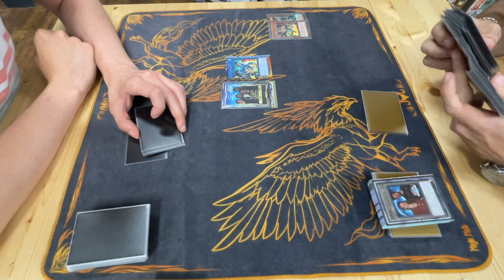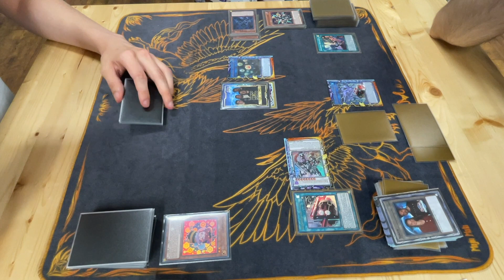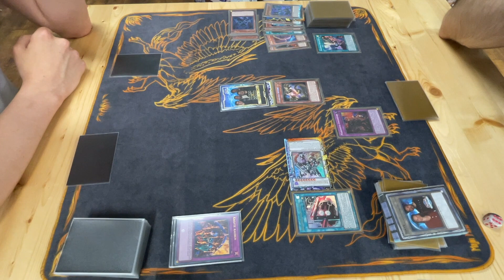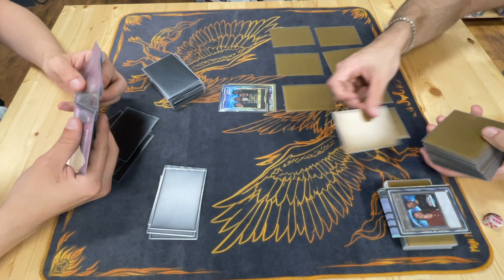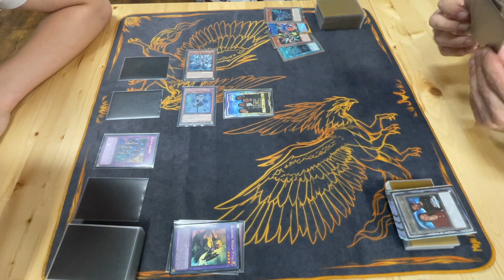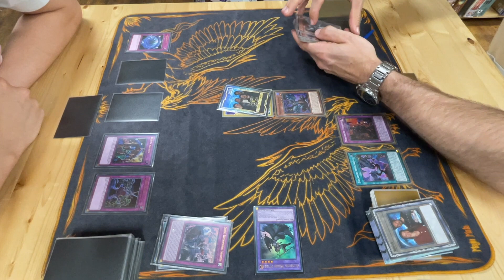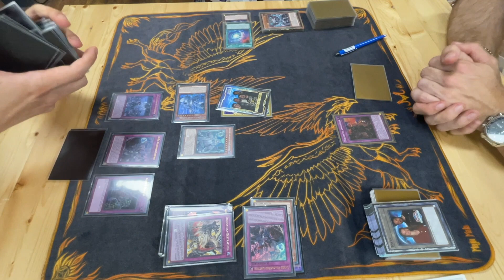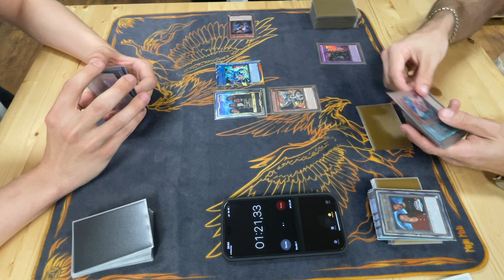Yu-Gi-Oh! Bystial Dragon Link vs Trap Labrynth | Locals Table (6)1 | Round 3 (27.06.2023 Aachen)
Chris (D-Link x-0) vs. Karl (Floodgate Labyrnth x-0)